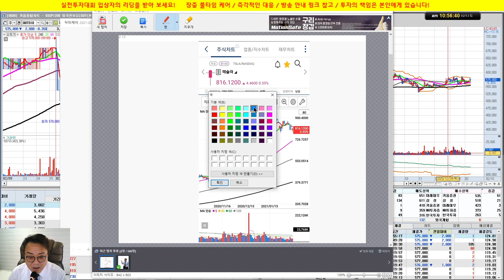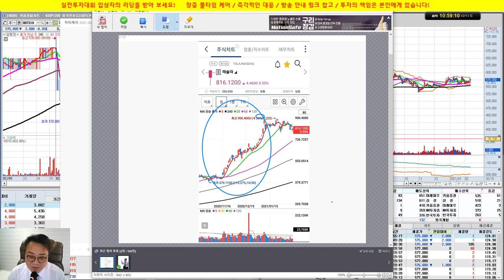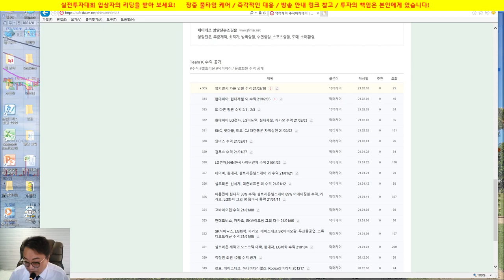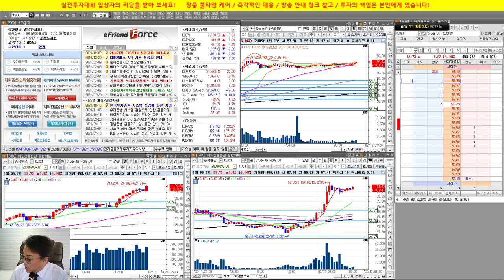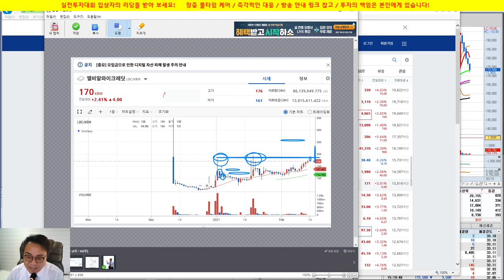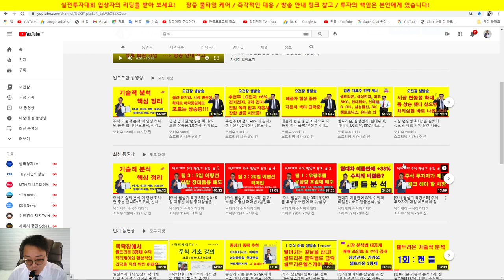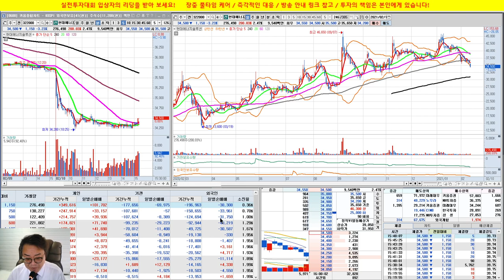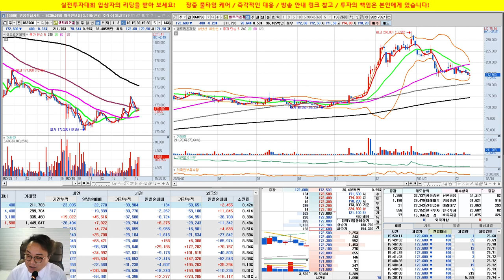[종목 상담] 셀트리온 3형제, 테슬라, 휴먼스케이프, 엘비와이크레딧, 오뚜기, 현대에너지솔루션, 바이넥스 /실전투자대회 입상자 닥터케이/21/02/13